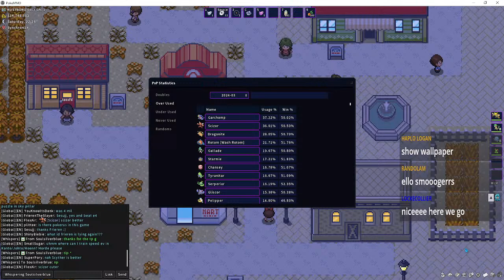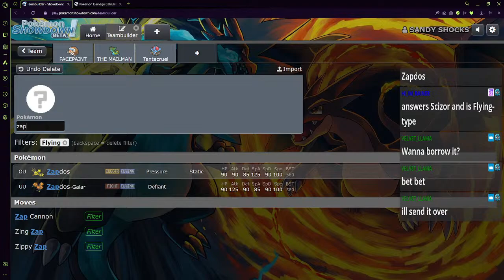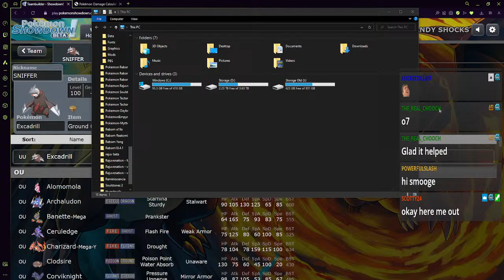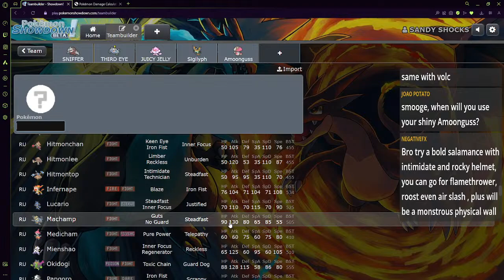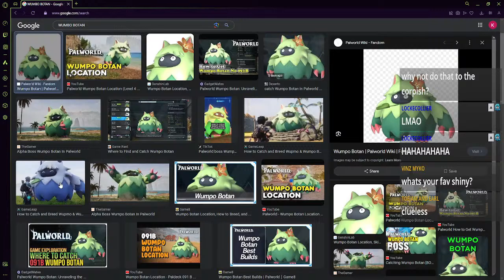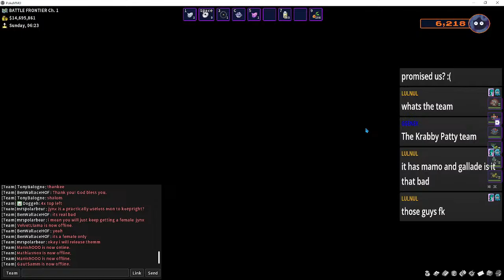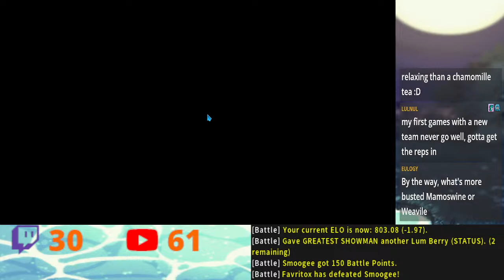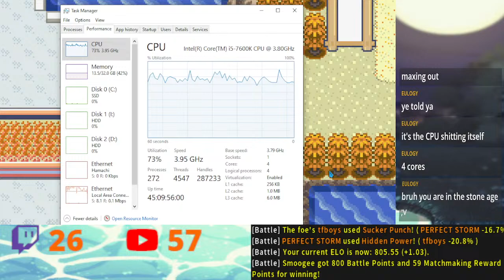PokeMMO TEAMBUILDING Stream! building some new teams then playing them